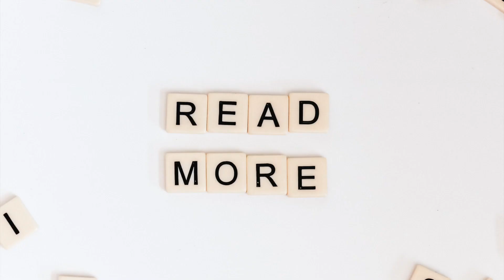Use of He or She | Reading Writing Practice | Merryland Academy Digital Classroom